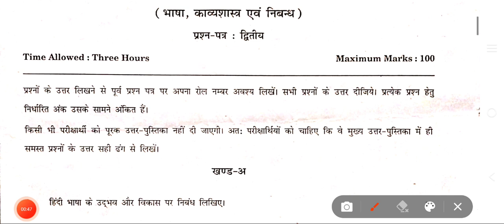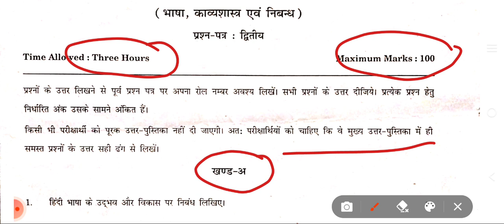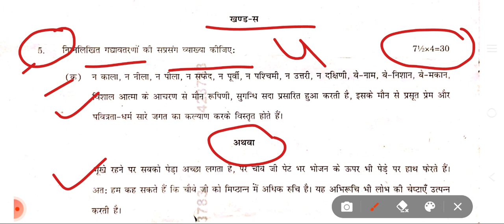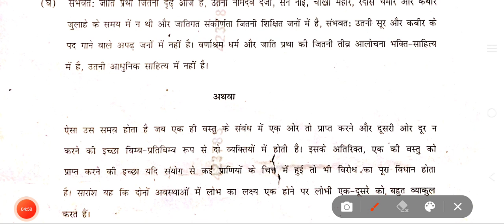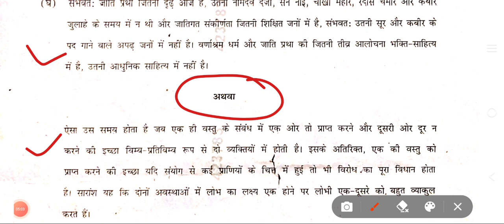हिंदी साहित्य | Hindi sahitya | B.A.3rd Year 2023 Hindi Sahitya 2nd Paper Solution सहित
B.A. ki तैयारी के लिए लाभदायक सिद्ध होगा।
Hindi sahitya Paper-1 Solved model paper-2024 for b.a 3rd year, Adhunik Avadhi kavya, janpadiye bhasha sahitya b.a 3rd year, year 2023 Hindi sahitya b.a 3rd year